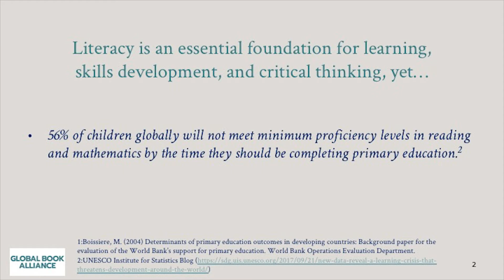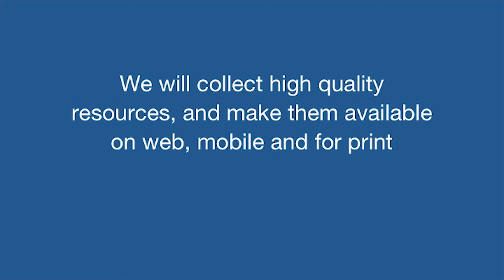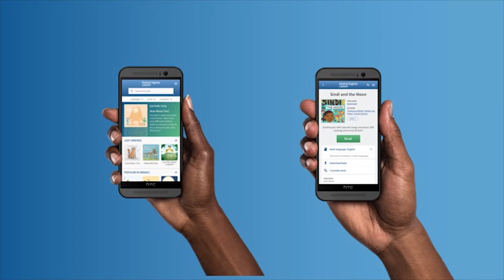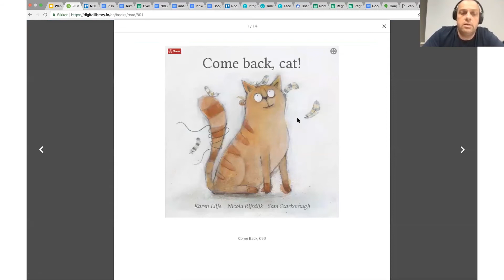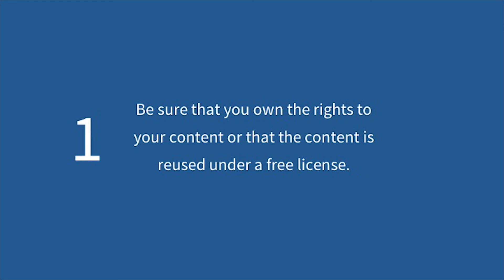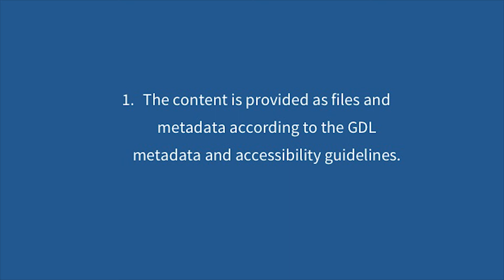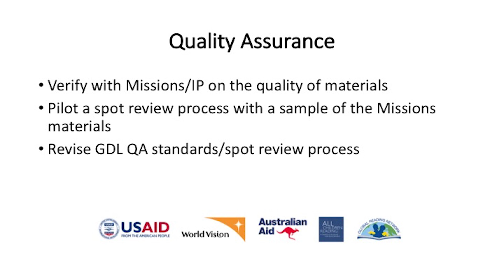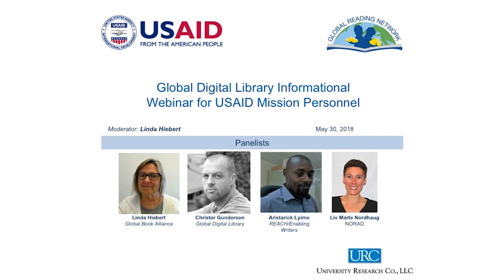REACH053018 GlobalDigitalLibraryInfo YT720